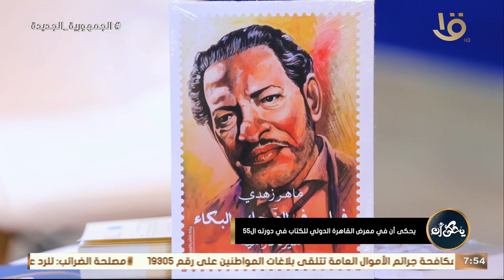ياترى ايه حكاية كتاب فليسوف الضحك والبكاء وكتاب اسمهان اميرة الحب والاحزان؟!..التفاصيل مع ماهر زهدي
ياترى ايه حكاية كتاب فليسوف الضحك والبكاء وكتاب اسمهان اميرة الحب والاحزان؟! .. اعرف التفاصيل مع الكاتب والمؤرخ ماهر زهدي  من داخل معرض القاهرة الدولي للكتاب